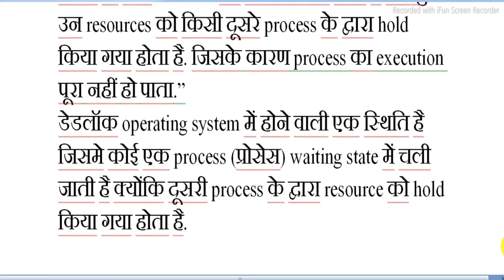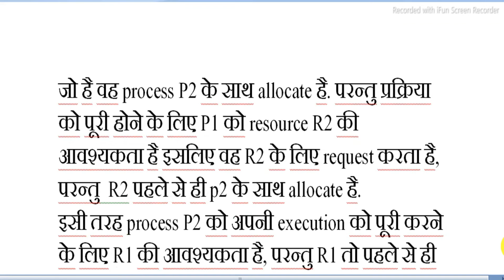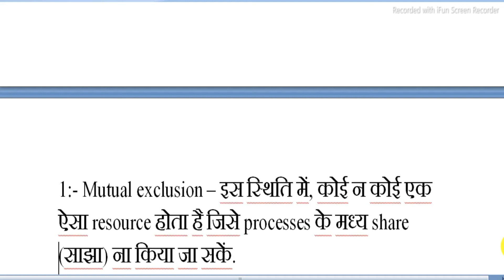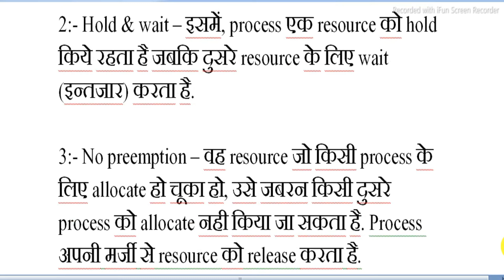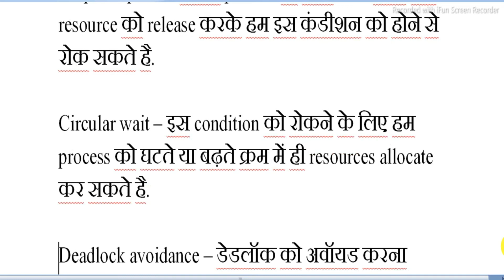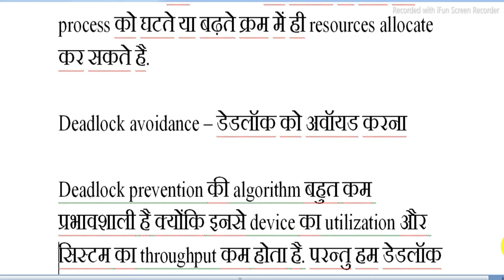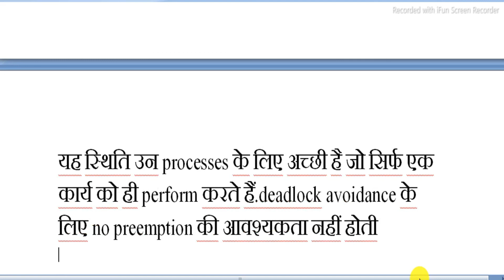Deadlock in hindi (operating system)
is video mai apko deadlock ke bare m diya gya h isme writing video diya gaya h sath m  speack bhi